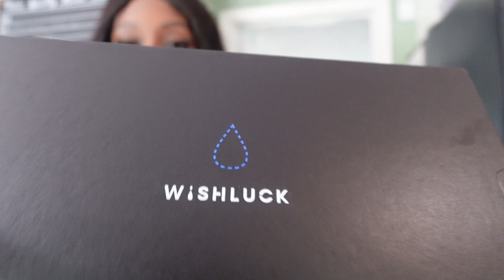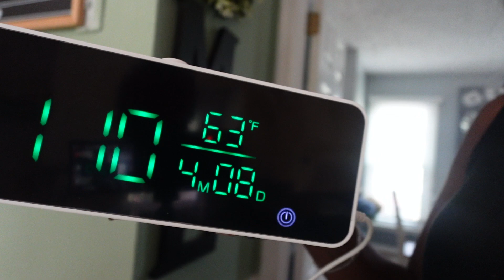Vlog | PR , Weekend Vlog | Family of 6, Married life | Wishluck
Link to the wish luck ultrasonic cleaner: